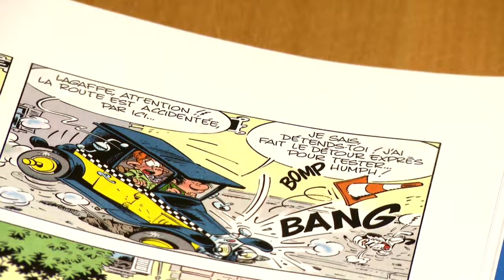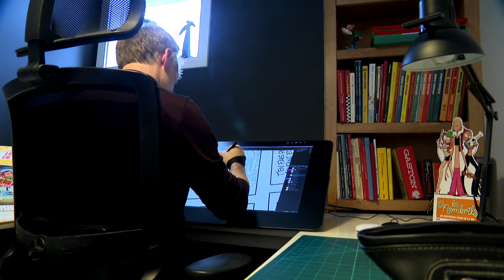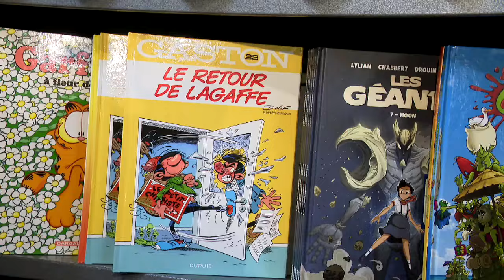Retour de Gaston Lagaffe: le bédéiste Delaf toujours sur un nuage - reportage